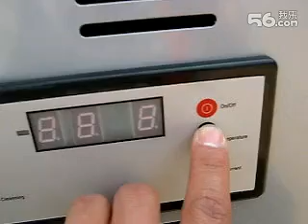china wood stoves,china wood stoves